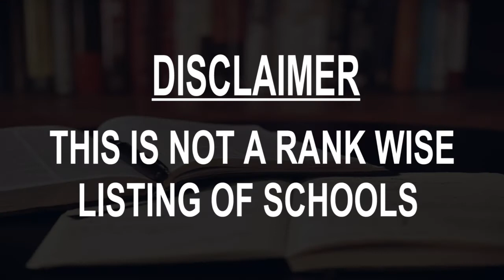Schools around San Jose de Mayo, Uruguay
Must Watch.. Best Schools around San Jose de Mayo

Click on Bell ICON to get the notification of New Videos.This is not rank wise listing of Top Schools in San Jose de Mayo, it's the list of best Schools around San Jose de Mayo as per the ratings given by our users.

Listed Schools:

Colegio Our School
Av. Manuel D. Rodríguez

Escuela N°55 " José Enrique Rodó "
25 de Mayo

Colegio Y Liceo Nuestra Señora Del Huerto

Escuela N83
Wilson Ferreira Aldunate

Nº.52 "Juan Zorrilla de San Martín"
Luis Batlle Berres

Instituto de Enseñanza Secundaria Nº1 Doctor Alfonso Espínola
Sarandí

Liceo N°2
Calle Antonio Pan

Escuela 103
Gral Leandro Gómez

Liceo Nº3
Soriano

Escuela Primaria N°50 José Gervasio Artigas
Monseñor Ricardo Di Martino 430